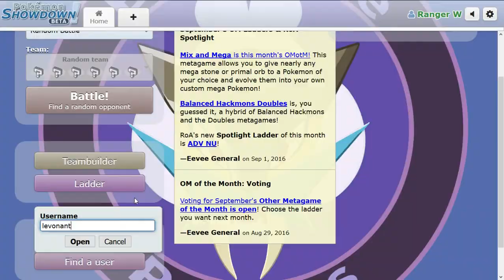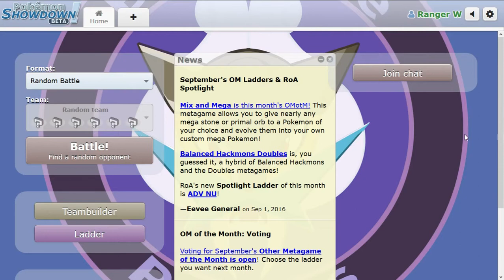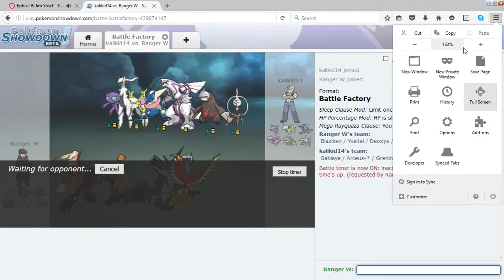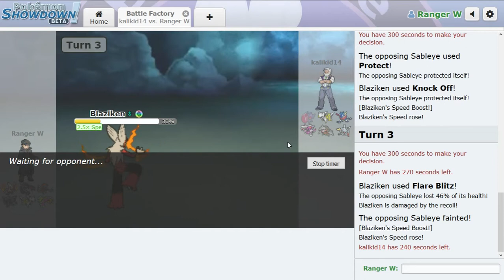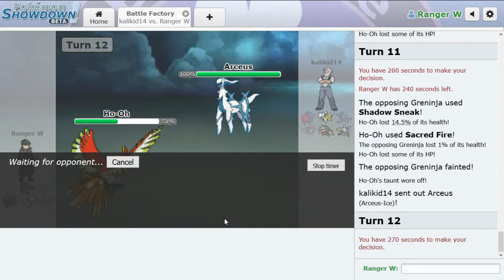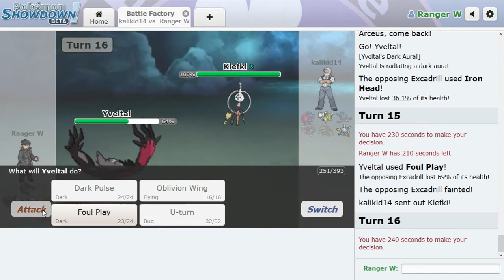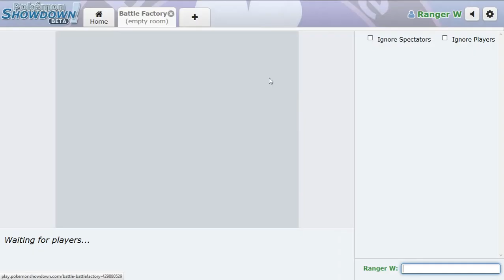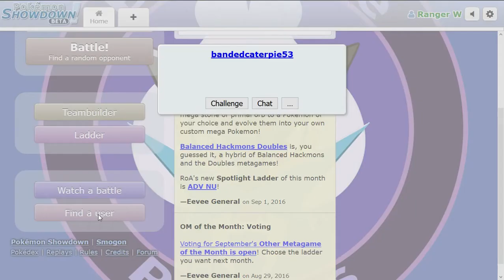PS Battle Factory Live #004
Yo guys, what's up, Ranger W here with another Battle Factory Live be sure to slam the like button.